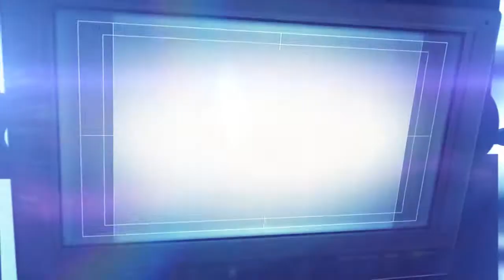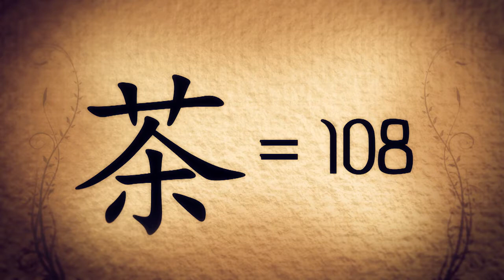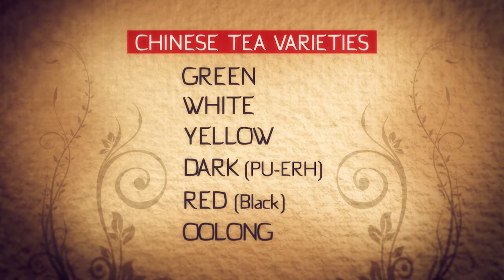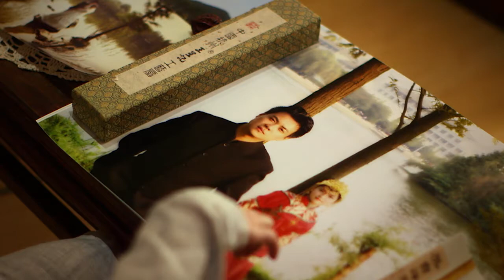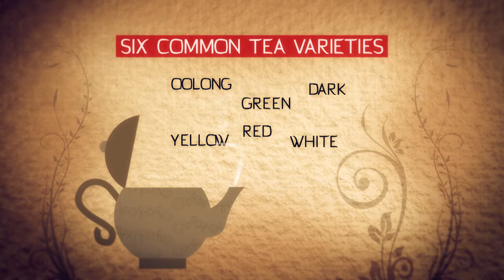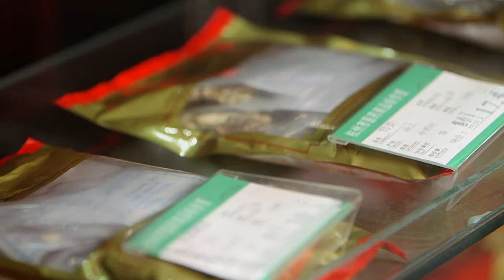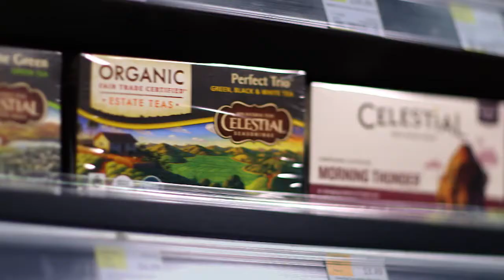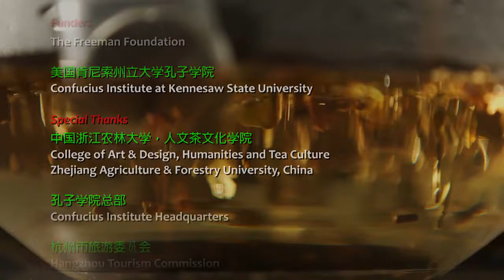Chinese Tea: Elixir of the Orient | GPB Documentaries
“Chinese Tea: Elixir of the Orient” takes viewers to China to explore how tea became an integral part in forming the country’s culture as well as being thought of as its signature drink.